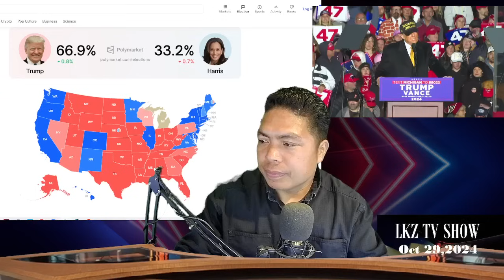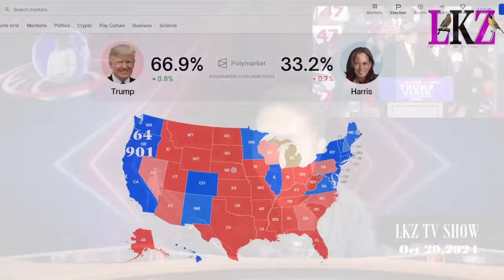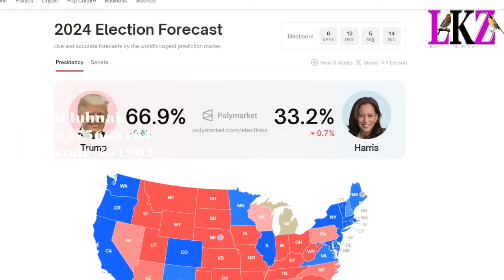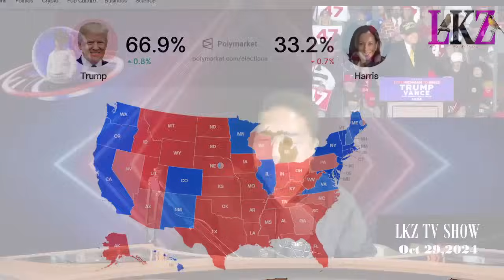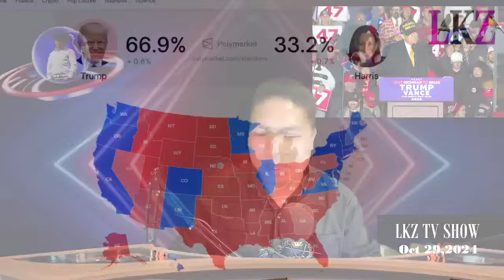Chun mangbang za thawngpang